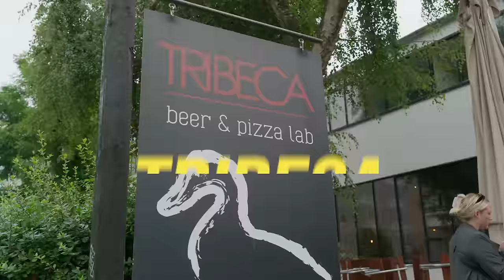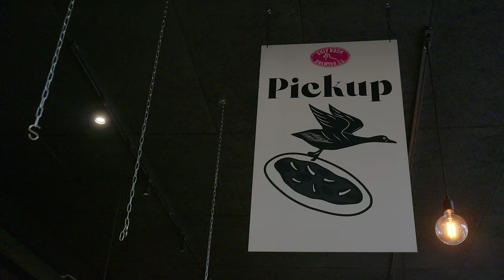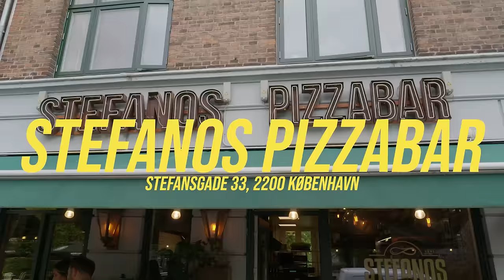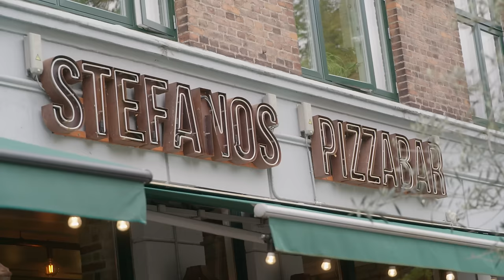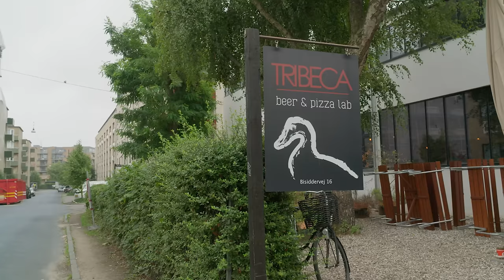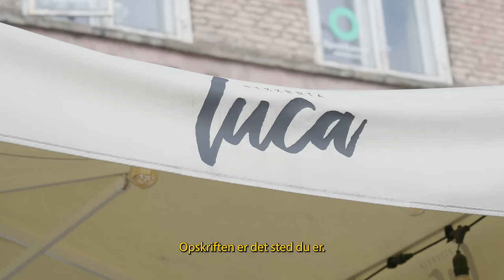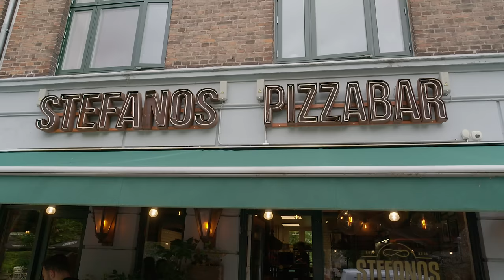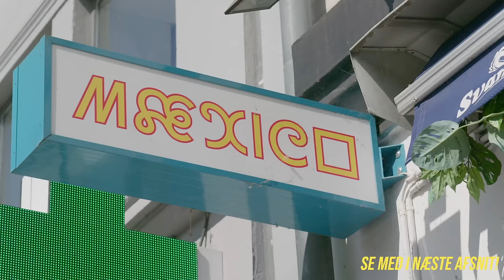PIZZA | Bedst I Byen Med Jacob & Anker | ep 2:4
HER KOMMER EPISODE 2 AF VORES NYE SERIE "BEDST I BYEN MED JACOB & ANKER"

Tusinde tak til alle jer der har set episode 1 af serien, hvor vi besøgte 3 forskellige durumbarer. Vi er overvældet over alle de fantastiske kommentarer!!

I dagens afsnit er missionen at finde Københavns bedste pizzaer! Læn jer tilbage og nyd episoden.

- Og kommenter endelig, hvis der er nogle pizza steder vi har overset - eller idéer til nye temaer.

Værter: Jacob Jørgsholm & Martin Anker Sørensen
A-foto: Anders Dall Berthelsen
B-foto: Sebastian Heldt
Tilrettelægger: Katrine Klitgaard
Klip & Grade: Peter Fester Thaysen
Post supervisor: Anders Dall Berthelsen
Ekstern produktion & SoMe: Sophie Maix